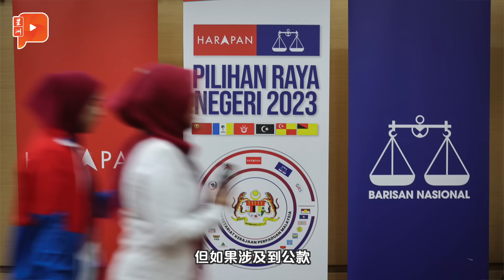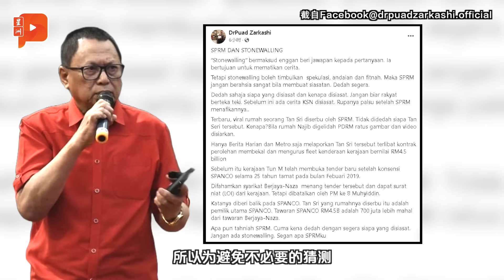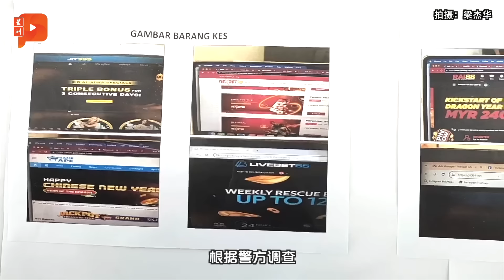百格大事纪｜受查10次自嘲像惯犯 敦马还扯扎希林冠英下水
敦马今日（1月23日）特别忙碌，出席了集会之后又被警方录口供，他还自我调侃自己像惯犯，而且还把阿末扎希和林冠英拉下水……

1月23日 百格大事纪，一起关注今日焦点新闻

【今日看点】
👉推广网络赌博是犯法的！槟城6男女被控
👉卜艾：纳吉被查照片满天飞 该公布“丹斯里”身份
👉MACC查米占是政治报复？法米驳斥敦马说法
👉敦马很忙 出席集会后被录口供
👉马哈迪：我被调查10次了 扎希林冠英却没事
👉提点沙巴政府致函中央 民统党主席：索40%净税收
👉旧路名有特别意义 倪可敏：别随意更换